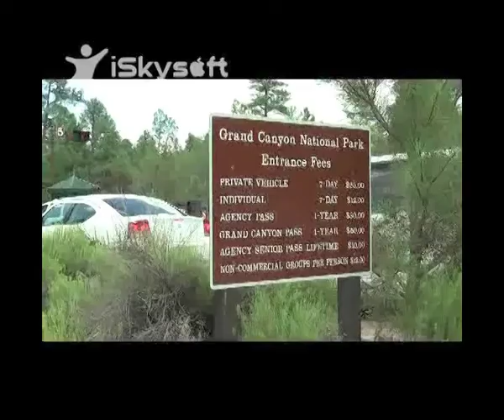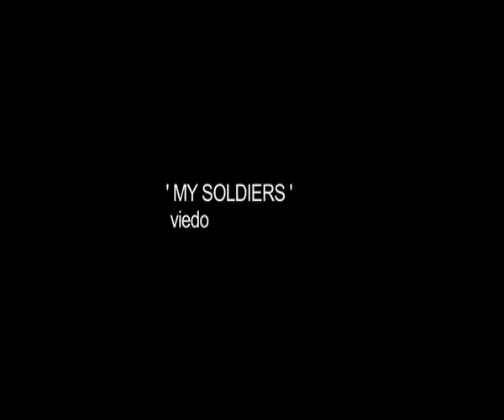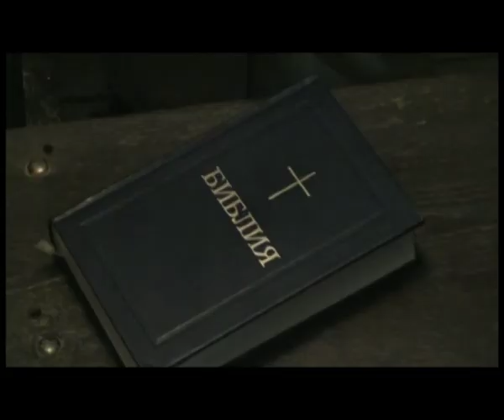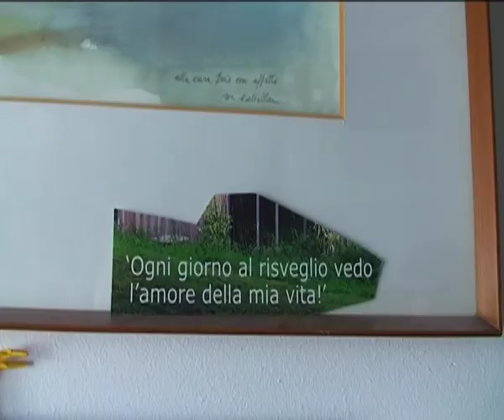Lora Show Reel